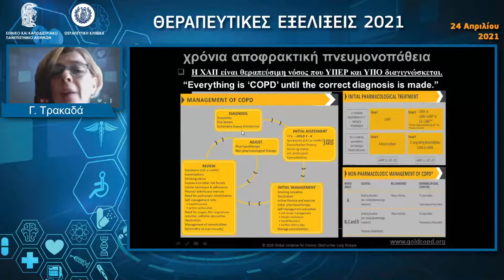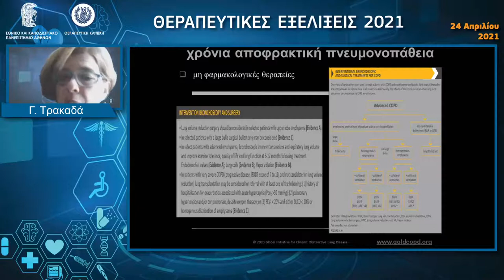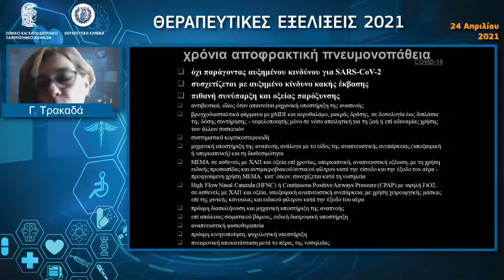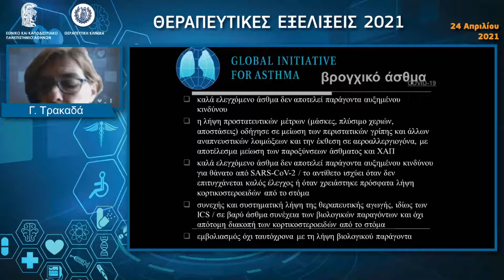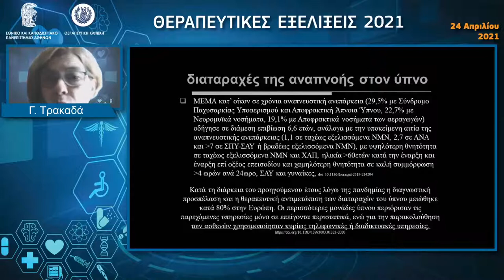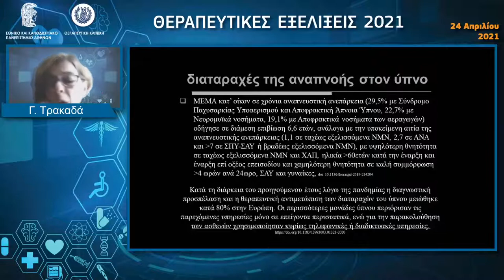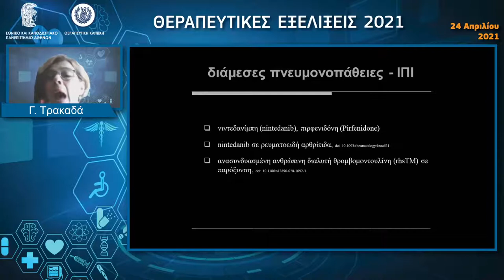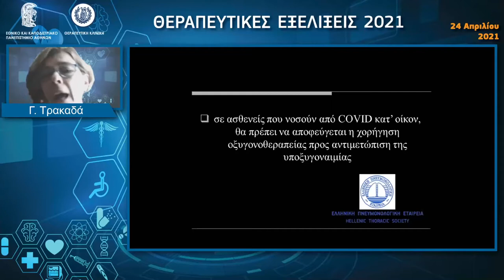Παθήσεις αναπνευστικού συστήματος - Γ. Τρακαδά